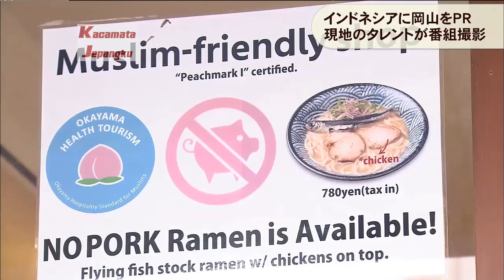Indonesia di TV Jepang bagian 8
Channel baru ke : Dunia Jepangku

Di Indonesia di TV jepang bagian 8 ini berisi tentang tujuh informasi mengenai Indonesia yang tayang di tv Jepang. berikut adalah daftar infromasi dari isi videonya.
1. Prisia Nasution di liput oleh media tv lokal okayama saat melakukan perjalanan di Jepang saat memperkenalkan objek wisata di Okayama (Untuk selengkapnya silahkan
2. Acara talkshow jepang yang mengulas tentang film Indonesia yang berjudul 'Marlina si pembunuh dalam empat babak' dengan judul jepang Marlina no Ashita/マルリナの明日 dimana film ini juga akan tayang di bioskop-bioskop di Jepang.( acara:
3. Tayangan tentang pencurian yang terjadi di salah satu toko di Indonesia yang terekam tayang di acara tv jepang.
4. Kejadian di kebun binatang di pulau Bali di mana si orangutan yang langka dan yang baik tayang di tv jepang membuat para talent yang hadir di acara tersebut terkagum dengan aksi yang dilakukannya.
5. Ketika nama Indonesia muncul di salah satu dialog adegan di acara tv Jepang.
6. Dewi fujin yang merupakan istri dari presiden soekarno mengungkit saat dia ada di Indonesia di salah satu acara taljshow ternama di tv jepang.
7. Ketika pertanyaan member Keyakizaka46 Akane Moriya dijawab oleh Nijika ishimori tentang makanan Bali yang pernah mereka santap.

Demikianlah isi informasi dari vido Indonesia di TV Jepang bagian 8 ini, semoga bisa bermanfaat walau hanya sedikit saja . sekian dan terima kasih ^^

NT: Bagi yang bertanya-tanya mengapa video ini pendek sekali, karena kita di channel ini memang hanya membahas tentang Indonesia yang muncul di TV Jepang
dan cuplikan yang muncul membahas tentang Indonesia memang sebegitu saja, serta perlu saya kumpul sehingga bisa dilihat beberapa info dan beberapa menit durasi dan juga sekalian saya translate ke bahasa indonesia,

NB: Untuk komentar yang bersifat kekerasan, seksualitas, dll serta mengandung unsur SARA akan dihapus oleh Youtube secara otomatis atau saya hapus secara manual. Terima kasih